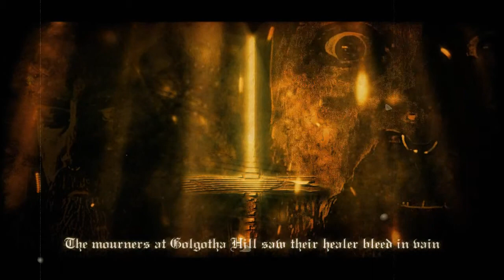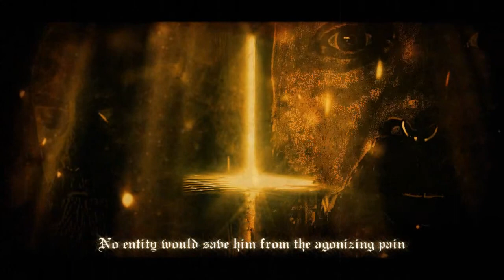Turbocharged - Remnants of a trinity (prev. unrel.)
Originally meant to be the outro of the AREA 666 album (2013), this is the demo version but the idea was however rejected from the final recording. This piece was written after our weekend tour in Italy, hence the Italian profanity chanting throughout the track. Video shot and edited in a split second decision during a slow weekend in August 2014 because fuck you, that's why ;) ENJOY!

Keep your eyes open for our upcoming album MILITANT due to be released in the beginning of 2015!!!